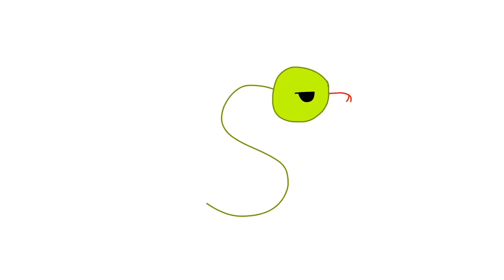Alphabet Lore In Ohio (R-S)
not a ripoff of alphabet lore